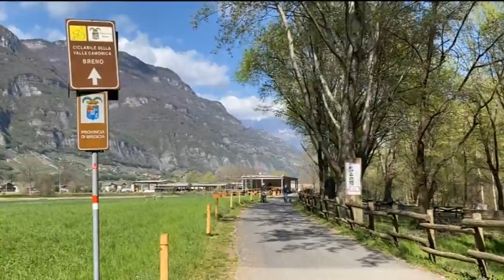UN'ALTRA PASQUA DI SOLITUDINE E SILENZIO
Un'altra Pasqua di solitudine, silenzio e chiusure. Se diversamente dallo scorso anno in questa pasqua 2021 si può almeno uscire di casa e far visita ai propri cari, c'è poca gente in strada e nei tradizionali luoghi di ritrovo. E allora nel prossimo servizio vogliamo raccontarvi con immagini e musica qualche scorcio di questa seconda Pasqua in lockdown.